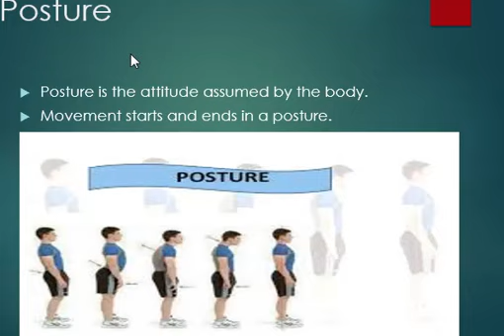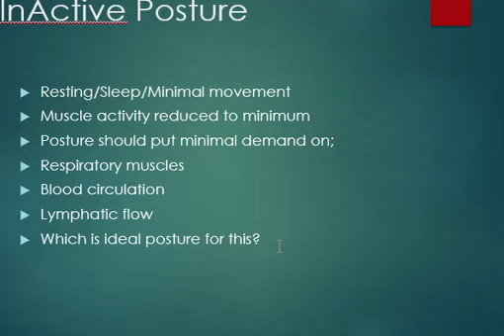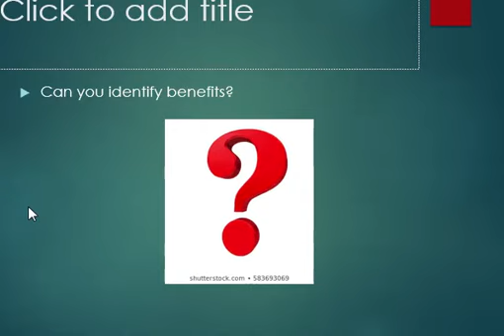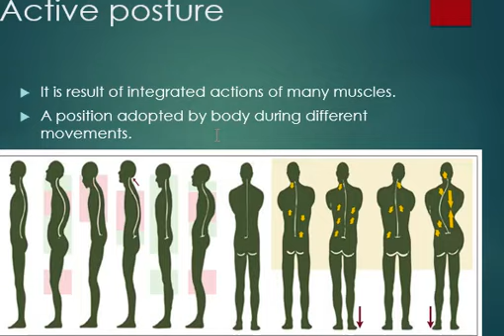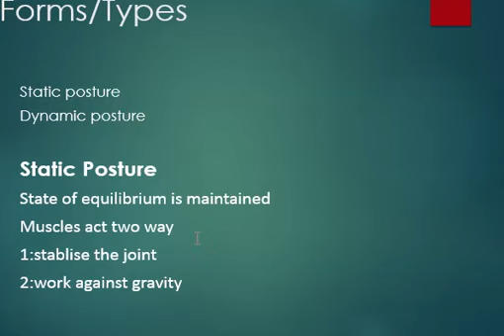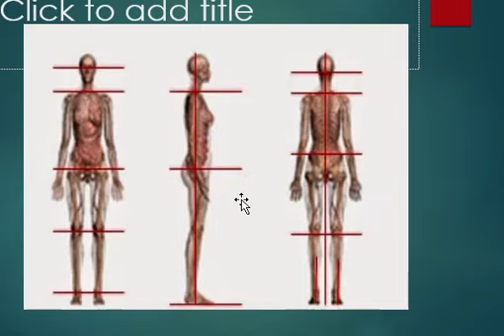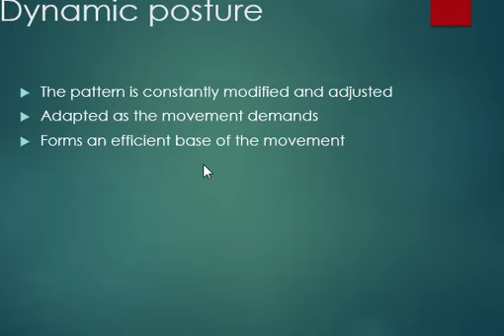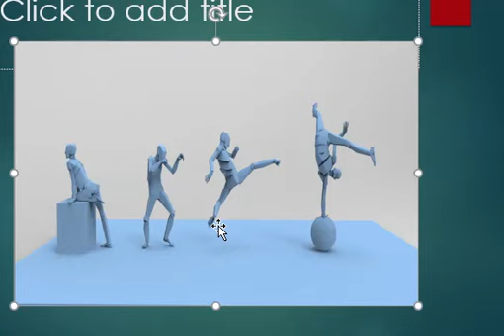Posture Media By (Dr. Sahreen Anwar for 1st Year DPT)